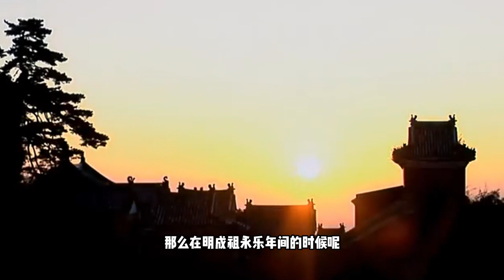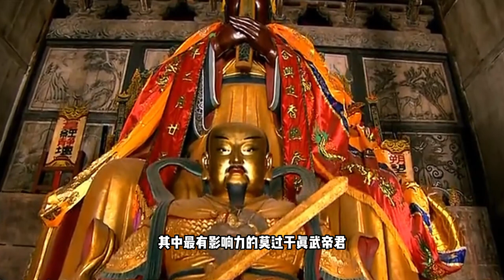大岳武当 武当山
真武大帝，三丰真人，武当传奇